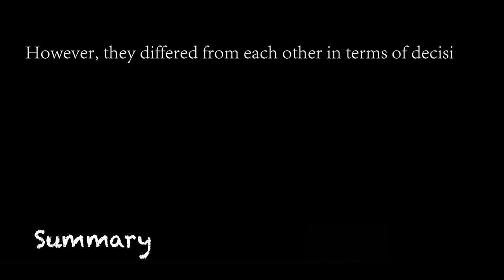《Tong Chuang Yi Meng》